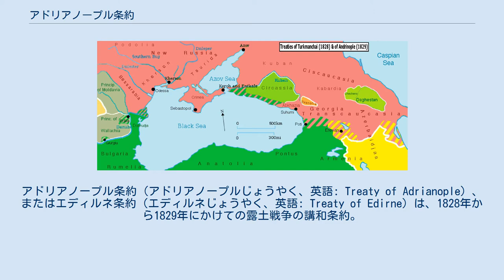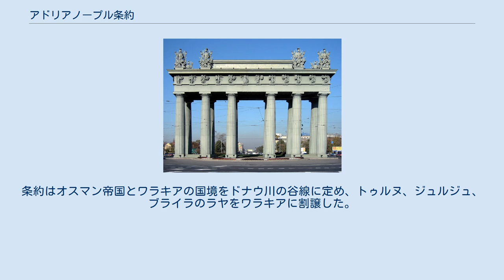アドリアノープル条約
アドリアノープル条約（アドリアノープルじょうやく、英語: Treaty of Adrianople）、またはエディルネ条約（エディルネじょうやく、英語: Treaty of Edirne）は、1828年から1829年にかけての露土戦争の講和条約。
 1829年9月14日、ロシア帝国代表アレクセイ・フョードロヴィチ・オルロフ伯爵とオスマン帝国代表アブデュルカディル・ベイの間で締結された。
 オスマン帝国はロシアにドナウ川口とグルジアのアハルツィヘとアハルカラキ要塞への通行を許可した。
オスマン帝国はロシアのグルジア（イメレティ、サメグレロ、グリア含む）、エレヴァン・ハン国、ナヒチェヴァン・ハン国領有を承認した。
これらの領土は1828年のトルコマーンチャーイ条約でガージャール朝ペルシアからロシアに割譲された領土であった。
条約はダーダネルス海峡を全ての商船に開放、穀物、家畜、木材貿易が自由化されることとなった。
しかし、ロシア・オスマン間の海峡問題の解決は1833年のウンキャル・スケレッシ条約に持ち越された。
 アドリアノープルにより、オスマン帝国はセルビア公国の自治を再確認、ギリシャの自治を承認、莫大な賠償金をロシアに支払うまでロシアがモルダヴィアとワラキアを占領することに同意した。
しかし、後のウンキャル・スケレッシ条約により、賠償金は大きく軽減された。
条約はオスマン帝国とワラキアの国境をドナウ川の谷線に定め、トゥルヌ、ジュルジュ、ブライラのラヤをワラキアに割譲した。